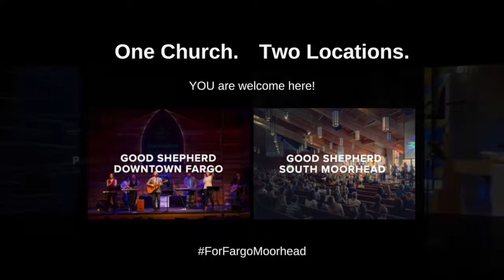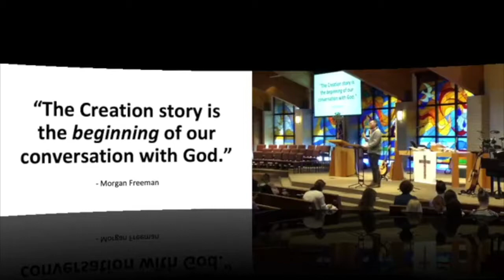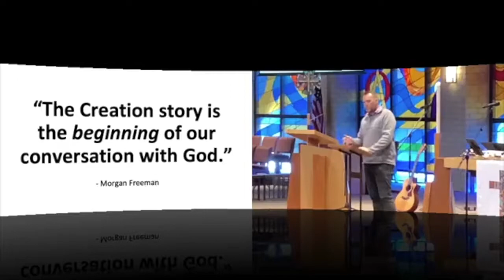This Is Us - Life is Messy, But God is Good! | Pastor Taylor Wilson